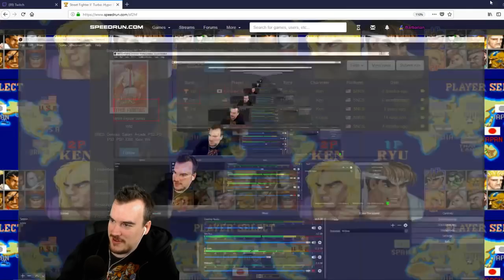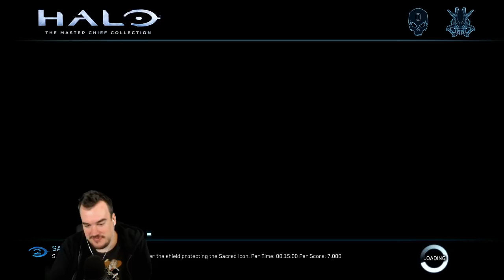Halo 2: MC Collection Legendary Playthrough Part 3: I'm from Buenos Aires, and I say kill em all!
playthrough continues

thanks to Linqq for the thumbnail!